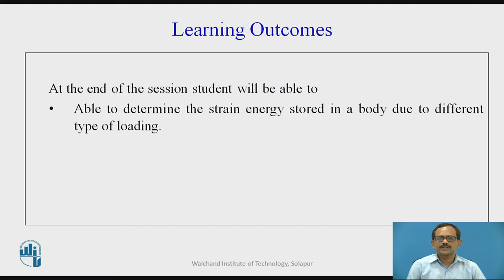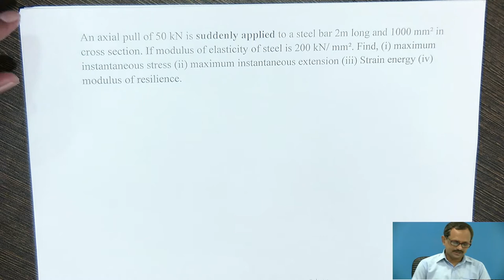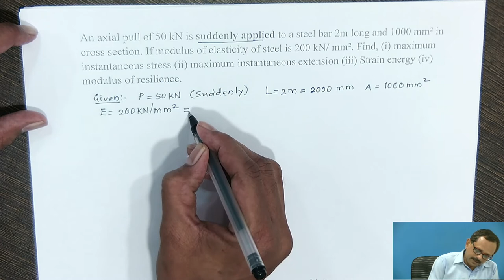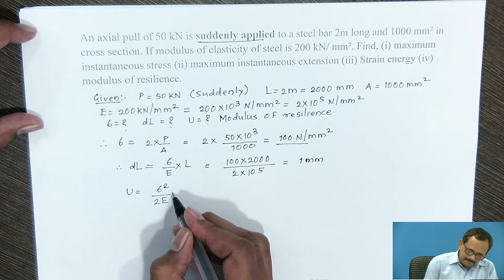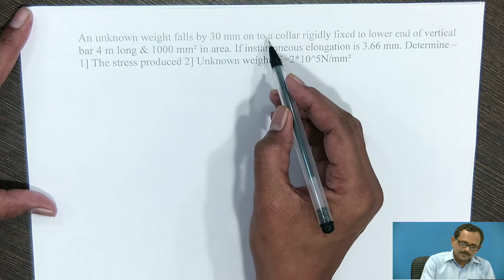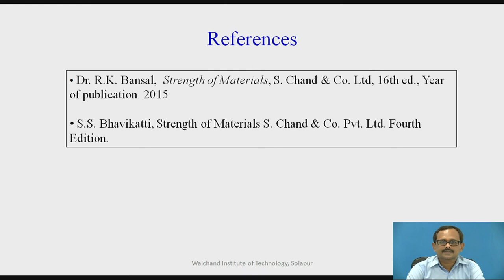Strain Energy & Impact Load-IV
Mr. A. N. Surde
Assistant Professor